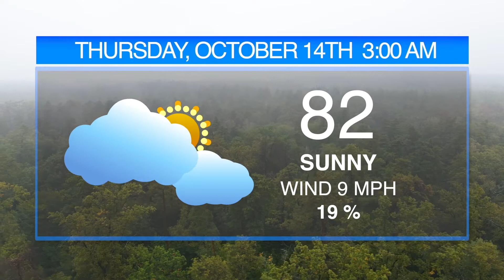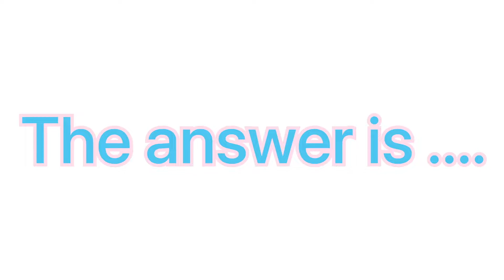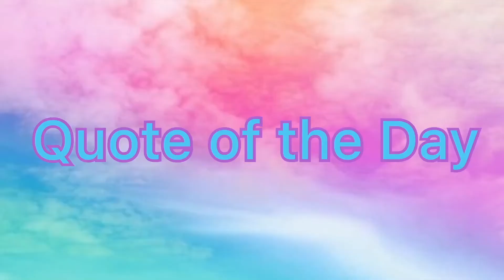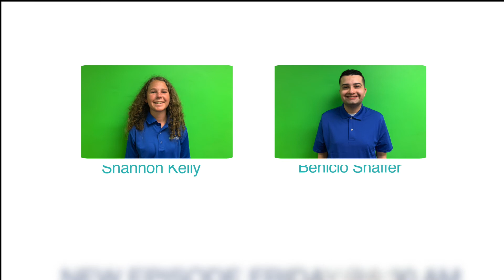Morning Announcements 10-14-21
Super Soccer Star, Guess the Song, Visual Effects, Weather